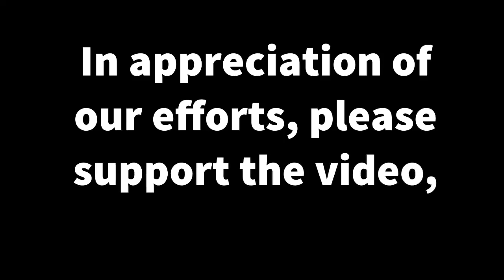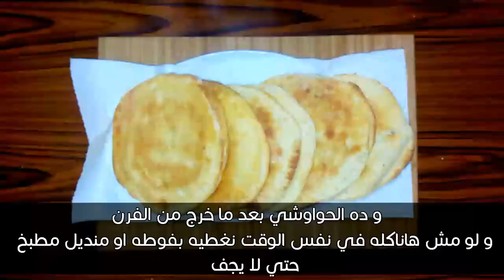ملخص مباراة برشلونه وفالنسيا 1-0 -- اهداف برشلونه اليوم -- ملخص برشلونه اليوم